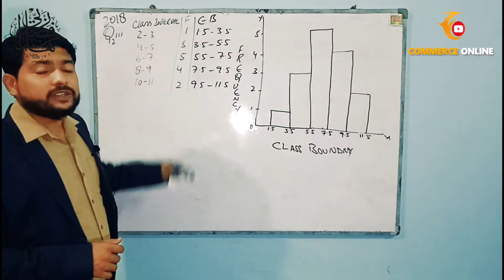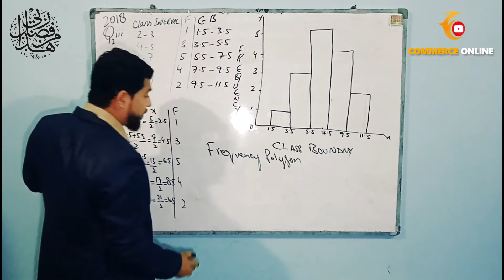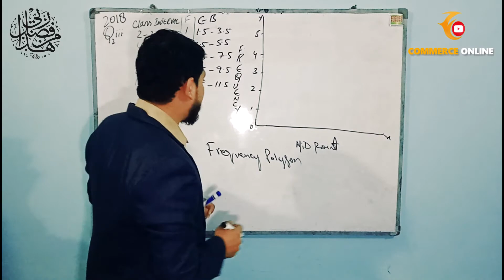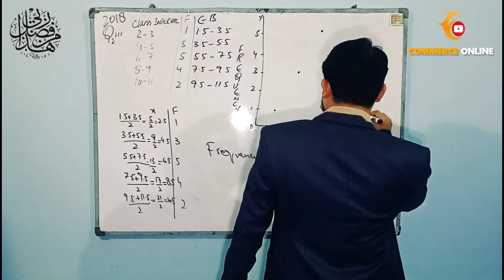What is Frequency Polygon | Statistics | CBSE | Commerce online | Urdu/Hindi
Frequency Polygon is explained in detail in this video
Like my page  commerce online on facebook
post your quires i will definitely answer your questions